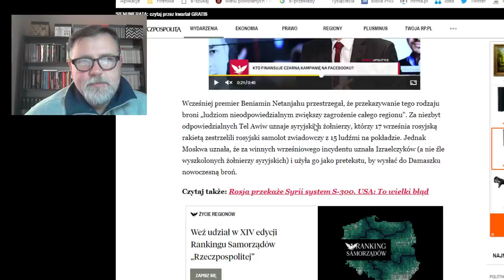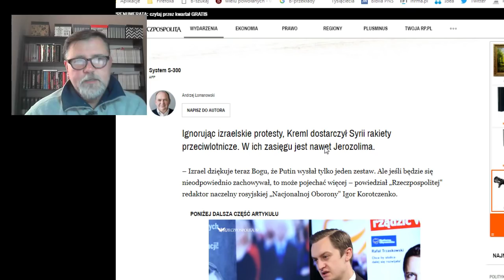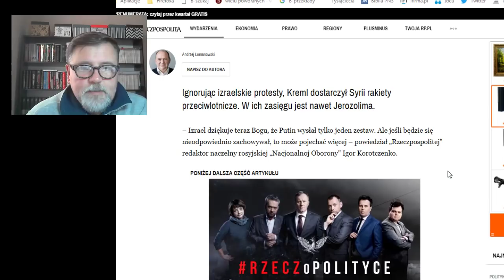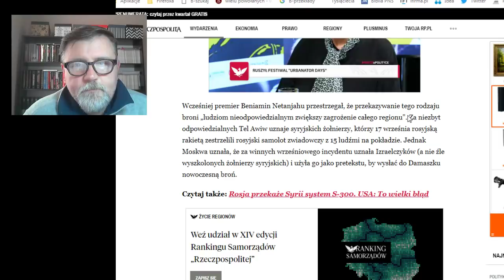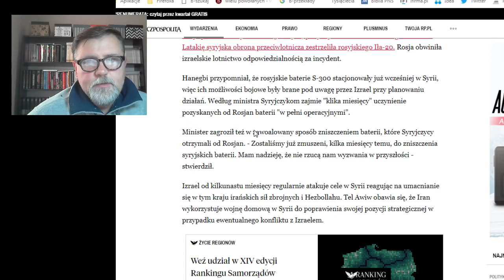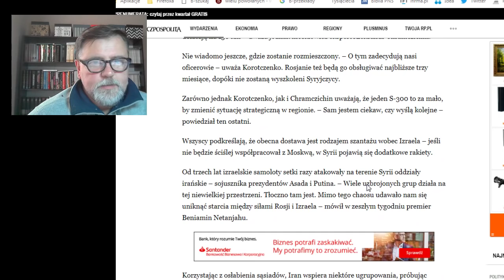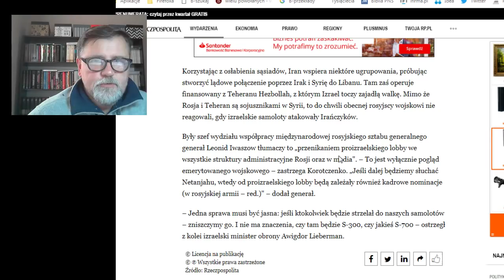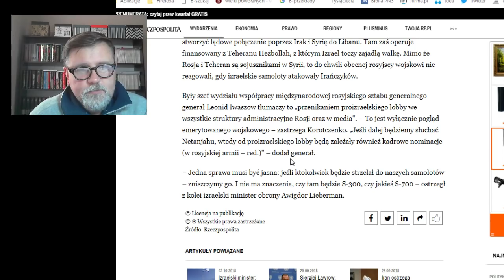Izrael grozi Rosji i całemu światu - Super Fakty 6 X 18 r.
Izrael grozi każdemu kto zechce się bronić przed jego agresją!

"Jedna sprawa musi być jasna: jeśli ktokolwiek będzie strzelał do naszych samolotów – zniszczymy go. I nie ma znaczenia, czy tam będzie S-300, czy jakieś S-700 – ostrzegł z kolei izraelski minister obrony Awigdor Lieberman."

BRAK FUNDUSZY TO GŁÓWNY POWÓD, ŻE NADAJĘ TAK RZADKO.
► Wspieraj niezależnych komentatorów (darowizna):
konto 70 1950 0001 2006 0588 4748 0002